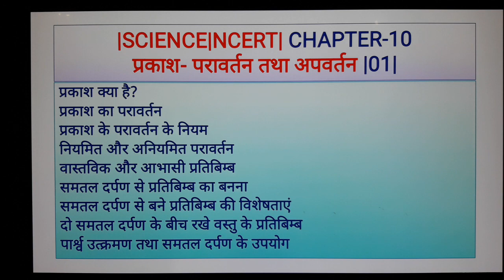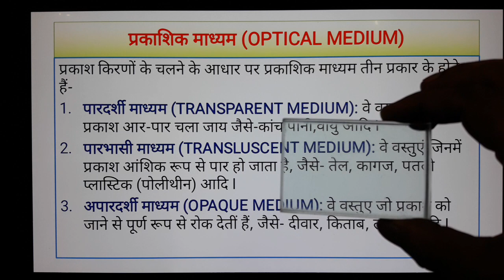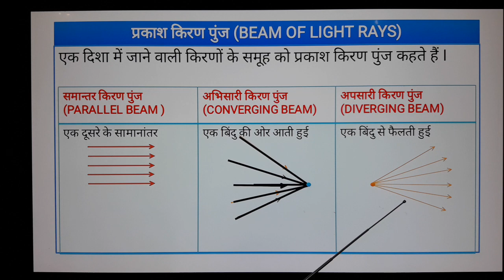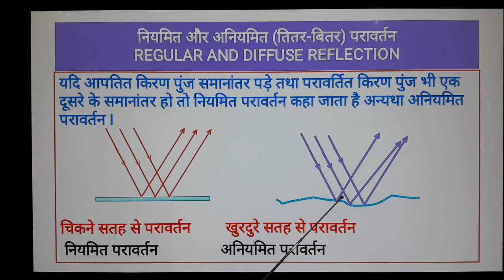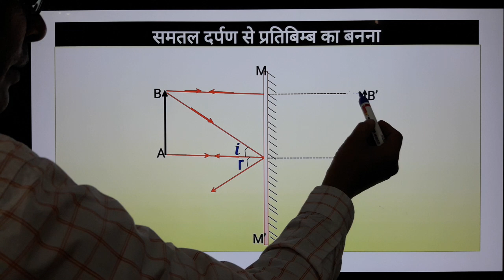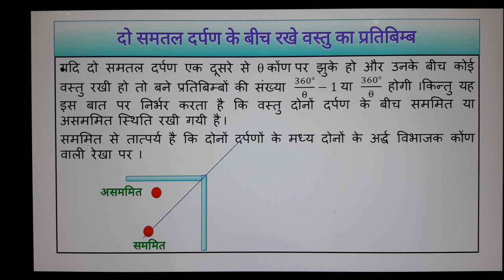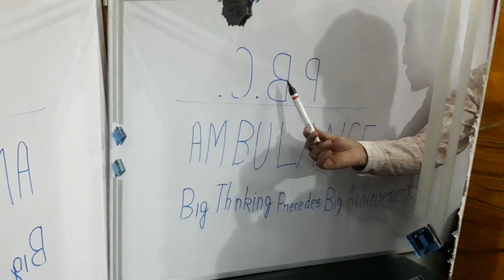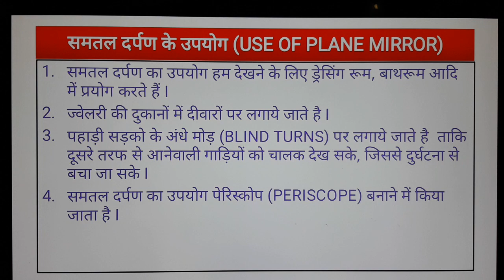10 |science |NCERT |CHAPTER -10| REFLECTION OF LIGHT BY PLANE MIRRORS | IN HINDI | BY ASHOK KUMAR